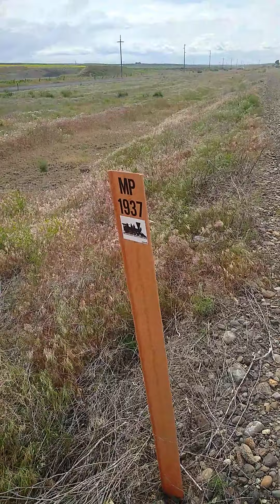John Wayne trail-central WA